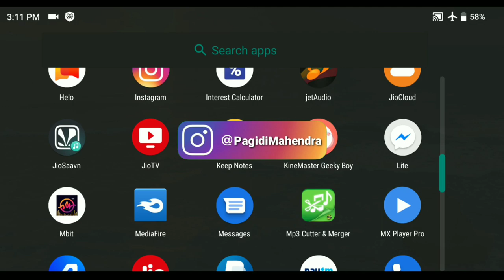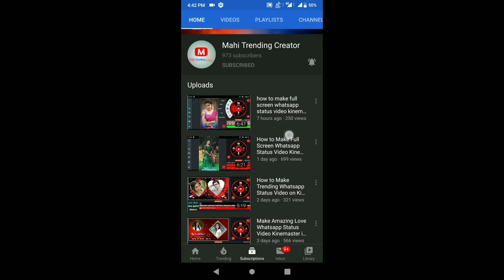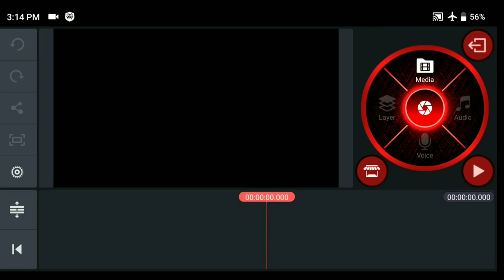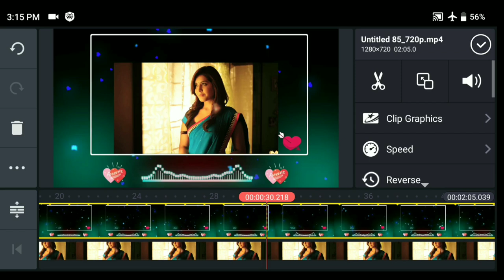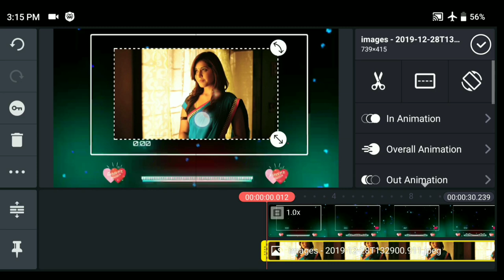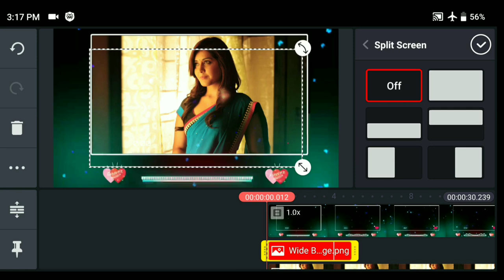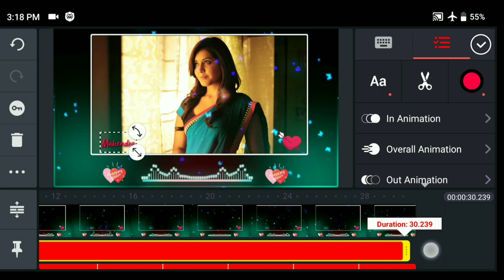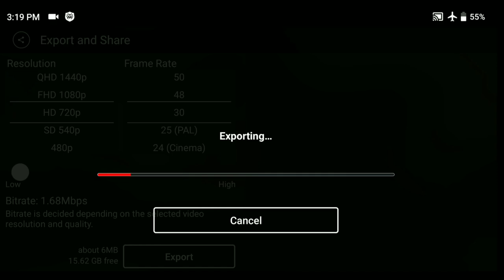How to Make Trending Whatsapp Status Video in Telugu 2020 Awesome Love Template Editing